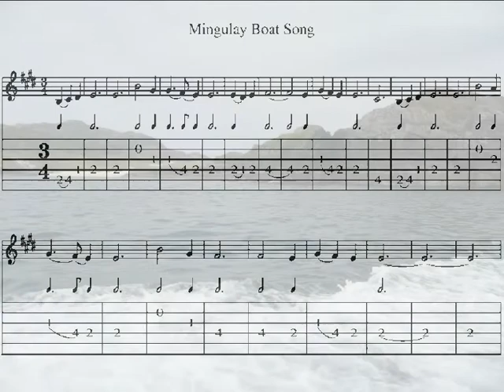Mingulay Boat Song ~ A visit to the Hebridean island ~ JOHN CUNNINGHAM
A boat trip from Castlebay, Barra to the now uninhabited outer Hebridean island of Mingulay. Sailing under sea stacks and arches, gazing down from majestic cliffs and watching golden eagles circling overhead. What a place.

The Mingulay Boat song was never played on the island by its native inhabitants but is nonetheless a lovely tune. Played here by John Cunningham.